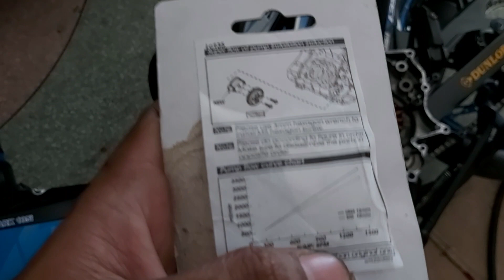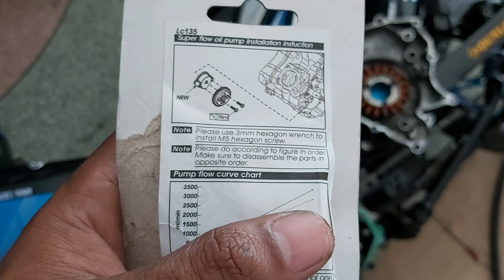เปลี่ยนปั้มน้ำมันเครื่องซิ่ง spark135 By AKKRACING